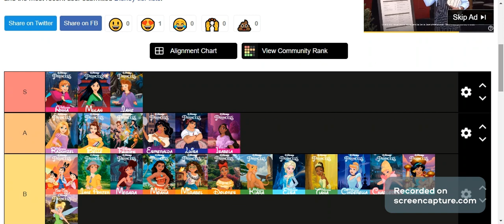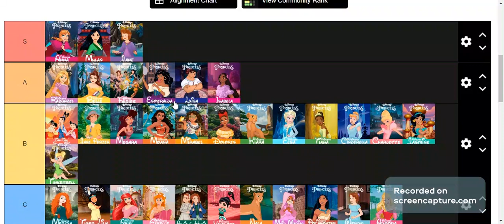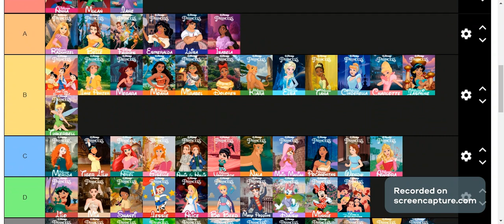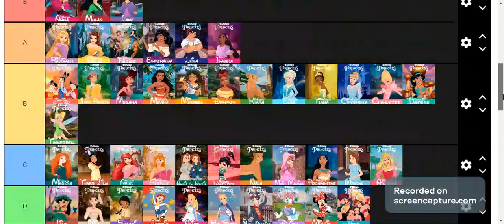Disney/Non Princess Tier List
In which I rank the Disney/Non Princesses :)